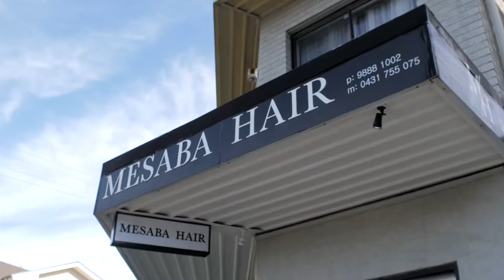7 Avon Road, North Ryde